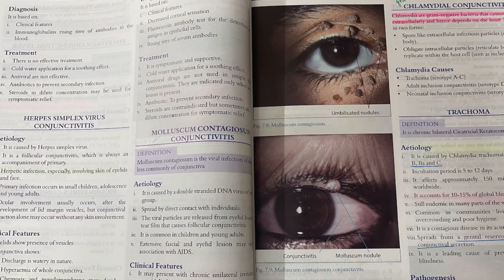Clinical ophthalmology Viral Conjunctivitis in easiest way